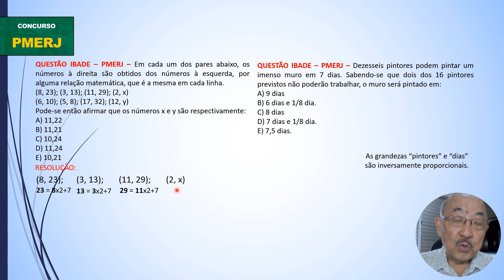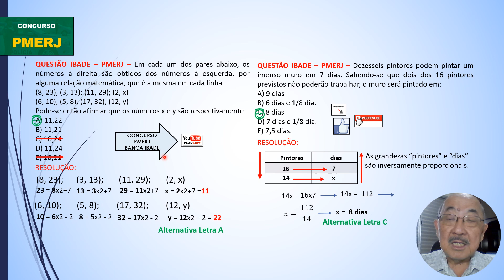CONCURSO PMERJ/IBADE-Inscrições:de 14.06 até 12.07-Em cada um dos pares abaixo, os números à direita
QUESTÃO IBADE – PMERJ – Em cada um dos pares abaixo, os números à direita são obtidos dos números à esquerda, por alguma relação matemática, que é a mesma em cada linha.
(8, 23); (3, 13); (11, 29); (2, x)
(6, 10); (5, 8); (17, 32); (12, y)
Pode-se então afirmar que os números x e y são respectivamente:
A) 11,22
B) 11,21
C) 10,24
D) 11,24
E) 10,21

QUESTÃO IBADE – PMERJ – Dezesseis pintores podem pintar um imenso muro em 7 dias. Sabendo-se que dois dos 16 pintores previstos não poderão trabalhar, o muro será pintado em
B) 6 dias e 1/8 dia.
C) 8 dias
D) 7 dias e 1/8 dia.
E) 7,5 dias.
Banca IBADE